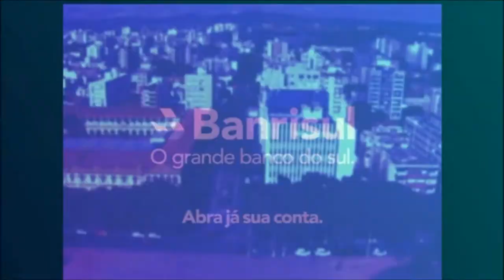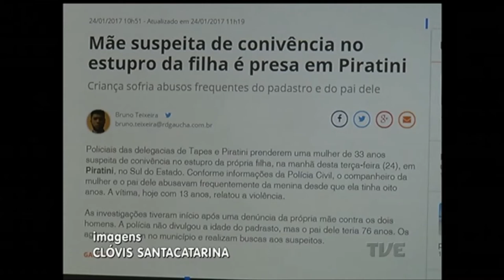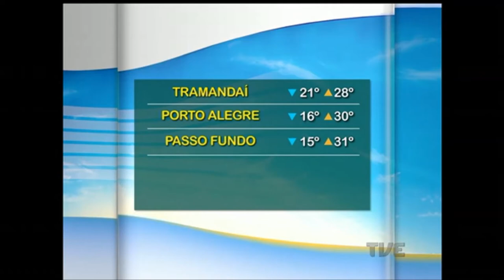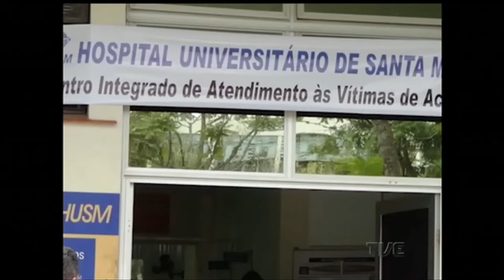Segunda Edição | TVE - 27/1/17